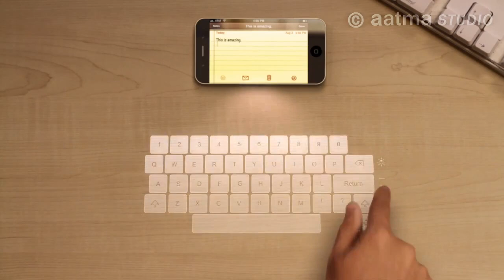Apples iPhone 5 Concept Features(Hands On Official Trailer) HD 3D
Iphone 5 Hands on Official Trailer
Iphone 5 features and review HD

Amazing Concept iPhone 5. This CG iPhone 5 has advanced iPhone features such as a sleeker iPhone design, a laser keyboard & holographic display all rolled into this iPhone 5 video.

The computer generated Concept iPhone 5 features is an exponential leap from the iPhone 4S with Siri, iPhone 4 or iPhone 3gs of today.

We hope you enjoy this iPhone 5 video more than the current trend of iPhone 5 rumors such as iPhone 5 leaked and iPhone 5 unboxing videos. Apple is yet to make the iPhone 5 announcement. So have your fill of this new iPhone video before the iPhone 5 release.